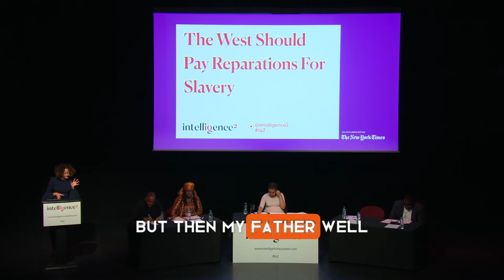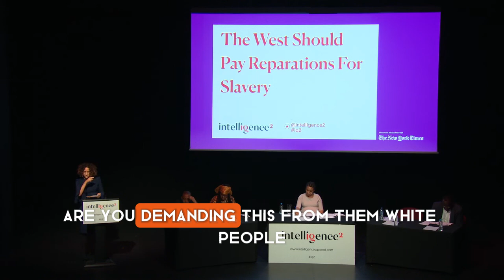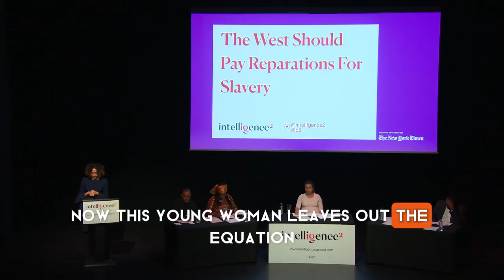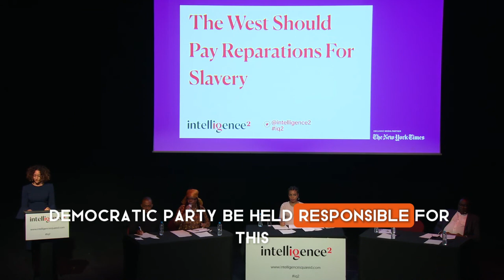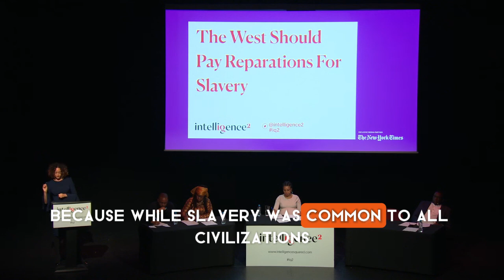Who Should Really Pay Reparations for Slavery?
Katharine Birbalsingh addresses the complexities and challenges of the debate on reparations for slavery, questioning which parties should be responsible and who should receive payments. She highlights the multifaceted nature of slavery's history, involving many nations and peoples, including Africans who sold other Africans into slavery. Birbalsingh argues that reparations are impractical and ineffective, emphasizing that the West should be proud of leading the world in the abolition of slavery.

Katharine Birbalsingh explores the contentious issue of reparations for slavery, emphasizing the complexity and impracticality of determining responsibility and recipients. She begins by acknowledging the horrors of slavery, noting that reading about its atrocities is deeply moving. However, she argues that the current debate isn't about the morality of slavery but about whether the West should pay reparations for it.

Birbalsingh questions which Western nations should be held accountable. She points out that the Portuguese initiated the transatlantic slave trade, the Dutch provided the ships, the British insured the voyages, and various European powers ran the largest colonies. She also highlights the role of African societies in selling their people into slavery in exchange for guns and other goods. Furthermore, she notes that Brazil, which received nearly five million African slaves, should also be considered in the reparations discussion.

Turning to the recipients of reparations, Birbalsingh humorously reflects on her own mixed heritage. Her mother is black Jamaican, while her father is Indo-Caribbean from Guyana, where his ancestors were indentured servants. This raises questions about who qualifies for reparations. She points out the absurdity of deciding who gets paid, using the example of Kamala Harris, whose father is Jamaican and admits his family owned slaves, and Barack Obama, whose mother descends from slave owners. Should mixed-race individuals receive half payments?

Birbalsingh references modern examples of reparations efforts, such as American websites where black individuals solicit donations from white people. She criticizes this approach, arguing that it overlooks the fact that slavery wasn't solely a black-and-white issue. She notes that people of all colors have been enslaved throughout history for various reasons, including economic necessity and war. She cites the Arab slave trade, which enslaved millions of Africans and Europeans long before the Atlantic slave trade began.

Moreover, Birbalsingh emphasizes that slavery was not originally about race. The racialization of slavery was a later development used to justify the practice as Western societies began to question its morality. She argues that many black people and Native Americans also owned slaves, complicating the narrative of reparations.

Birbalsingh asserts that reparations are impractical and unlikely to be effective. She cites the example of the Georgia land lottery of 1832, where land was randomly distributed, but within a generation, there was no discernible difference between those who received land and those who didn't. Her experience working with families on welfare in inner cities further convinces her that giving people money does not solve underlying issues. Instead, she believes in teaching self-sufficiency.

Finally, Birbalsingh contends that the West should not be ashamed but proud of its role in abolishing slavery. While slavery was common across all civilizations, only Western civilization developed a moral revulsion against it and led the world in ending it. Rather than focusing on reparations, she suggests that Western societies should celebrate their leadership in the fight against slavery.